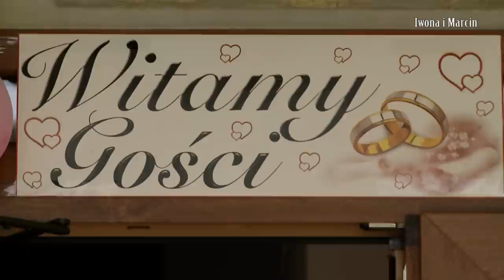Przygotowania weselne Iwony i Marcina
Dash Berlin - Better Half Of Me